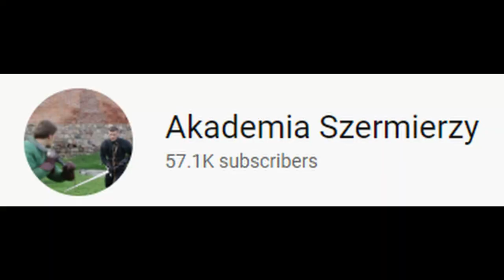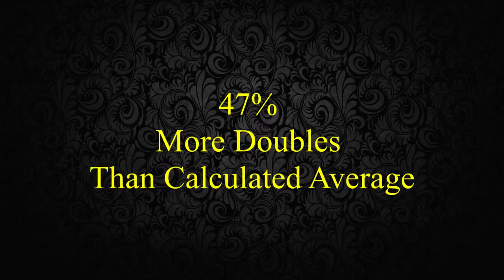Antoni Olbrychski Fight Analysis ⚔️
This video series evaluates the techniques employed by some of the biggest names in HEMA. They say imitation is the highest form of flattery. As such, these videos are intended as a learning tool. It is my attempt to assist the HEMA community in improving their own fencing by learning from the example of others.

I am no expert in HEMA. I am just an average HEMA practitioner who watches an immense amount of tournament footage in an attempt to learn. I may critique the fencing in these videos, but every single person I do a fencing analysis on, I chose because they fence better than I do and I wish to learn from their example.

I truly hope you enjoy these videos, and perceive them in the light for which they were intended; as an homage to the fencers and as a learning tool. Thank You!

Special Thanks to the YouTube Channel Łukasz Dąbrowski! Most the videos came from his channel. Without his work this would not have been possible!
Video References:
1. Swordfish 2018 Longsword - Kasper Aase vs - Antoni Olbrychski
2. Black Horns Cup 2019 - Longsword - 1st place cam 1 (Yellow)
3. W3 2018 - Open Longsword Tournament - 1/8 TL vs AO (Yellow)
4. W3 2018 - Open Longsword Tournament - 1/4 KM vs AO (Yellow)
5. W3 2018 - Open Longsword Tournament - 1/2 AO vs JK cam 2
6. W3 2018 - Open Longsword Tournament - 1st place cam 2
7. Black Horns Cup 2018 - Longsword - 1/8 AO vs DS
8. Black Horns Cup 2018 - Longsword - 1/4 AO vs MK
9. HEMA | Swordfish 2018 - Open Longsword FINALS
10. Durchschlag 2018 Longsword - 1st place (blue)